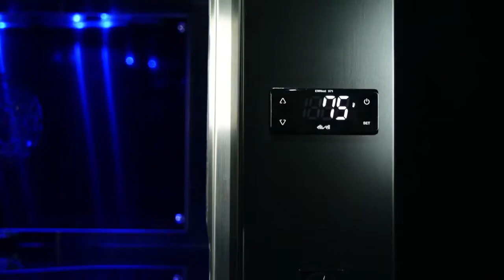SafeBox Hold van Electrolux Professional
A unique and sustainable holding solution for take away and delivery